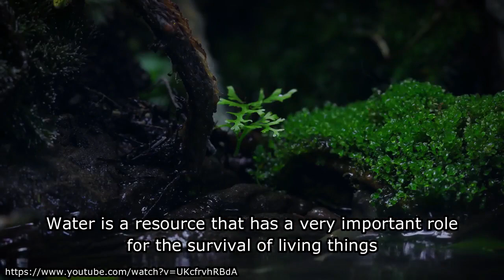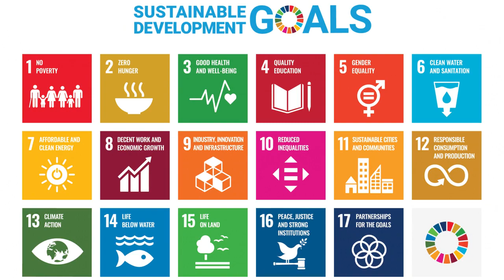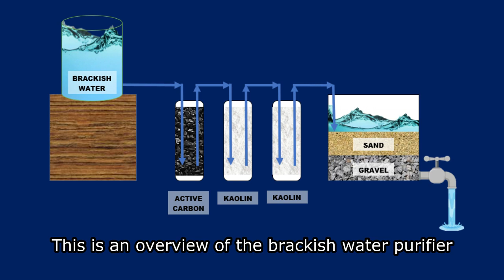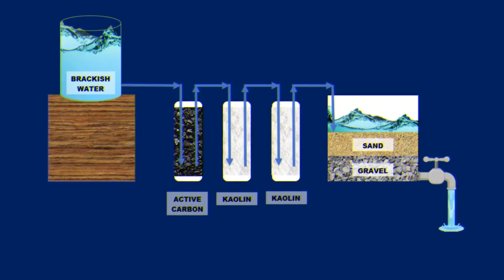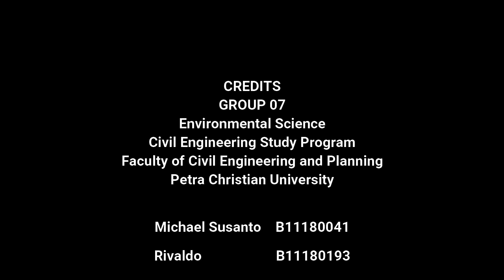Environmental Science Civil Engineering Department Petra Christian University - B7 2020_2021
CREATED BY:
Civil Engineering Students of Petra Christian University
Group B07
1. Michael Susanto (B11180041)
2. Rivaldo (B11180193)

SUPERVISOR:
Dr.rer.nat. Ir. Surya Hermawan S.T., M.T., IPM.

SYNOPSIS:
Indonesia is the largest island nation that has many coastal areas so it has an abundant amount of water, but the water cannot be utilized to the maximum due to the limited processing to get water quality that is worth using or consuming. In coastal areas the influence of seawater is quite large, seawater has a high salinity rate. Water with high salinity can be detrimental, for example it can damage health if drunk, causing crop failure when used in farming, causing damage to equipment or buildings made of metal elements. With these problems, many people living in coastal areas are struggling to get clean water for daily life. In fact, water is something that cannot be separated from life. Every day people use water, both for consumption and for other activities such as washing, bathing, and watering plants. With this innovation, it is hoped that it will be able to assist the community in providing clean water that can be used to improve the welfare of people who still have difficulty accessing clean water for daily consumption.